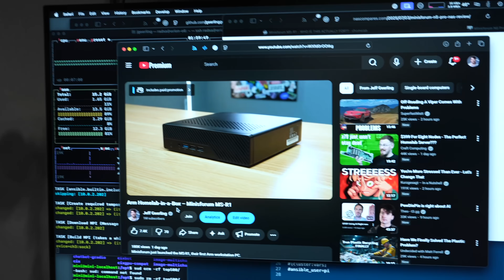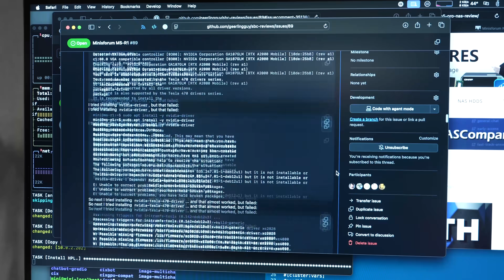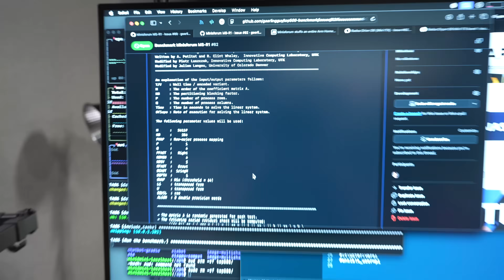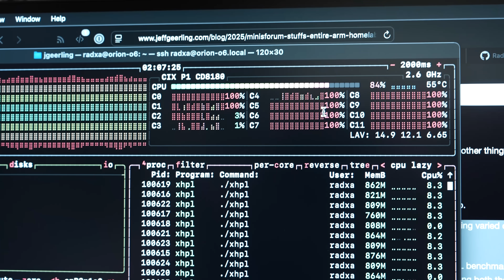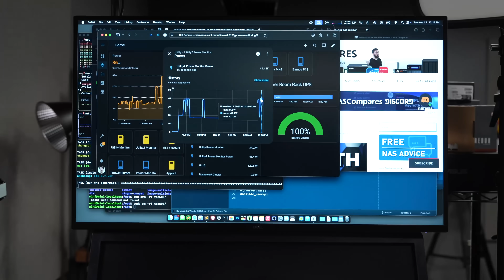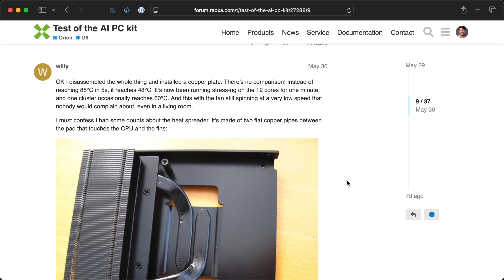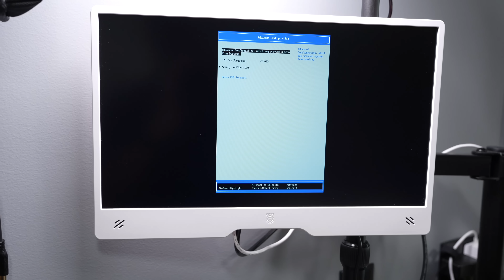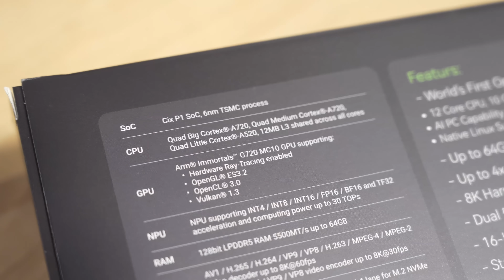Much Ado about Arm and Benchmarking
It's not always easy. But at least I'm learning!

If you want to read more about what happened in my HPL benchmarks on the Radxa Orion O6 and Minisforum MS-R1 with the Cix P1, read the following issues:

And I've since updated my blog post with the new HPL performance and efficiency numbers

Contents:

00:00 - Benchmarking is kind-of hard, actually
01:50 - Methodology and results in the open
04:02 - Big, Medium, Little cores
05:34 - Fixing what's wrong
06:49 - Reproducible benchmarks and power monitoring
09:03 - Arm vs x86 benchmarking
09:50 - Firmware on the O6
11:11 - Annoying case and cooling with a copper shim
13:34 - Lockups and slowing things down
14:28 - What went wrong